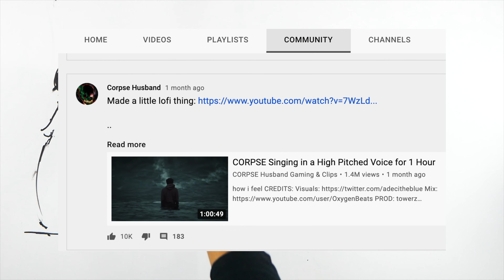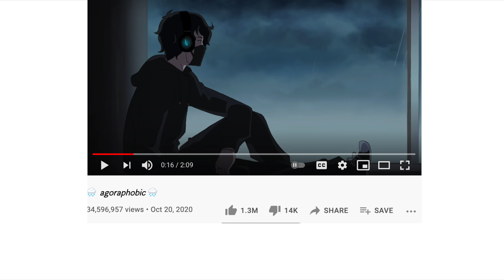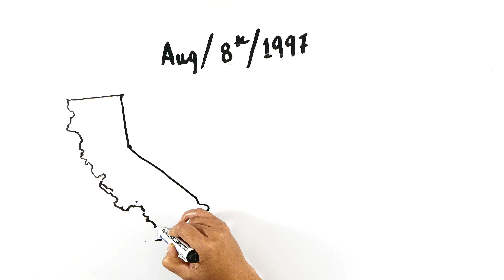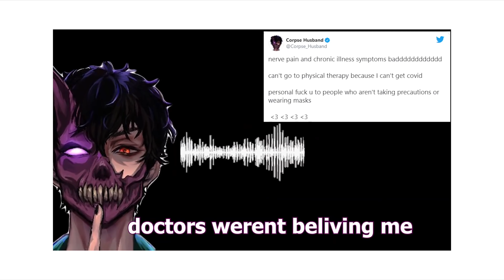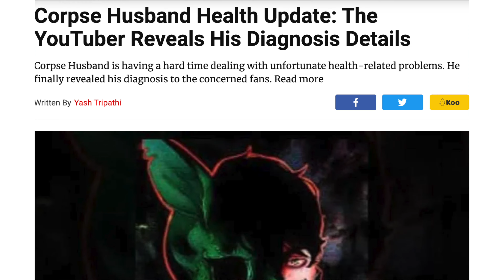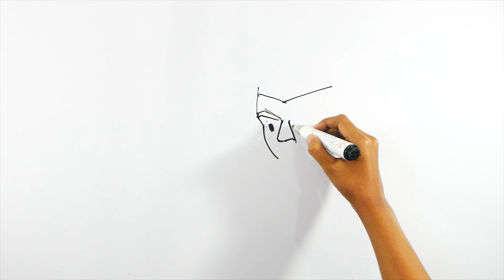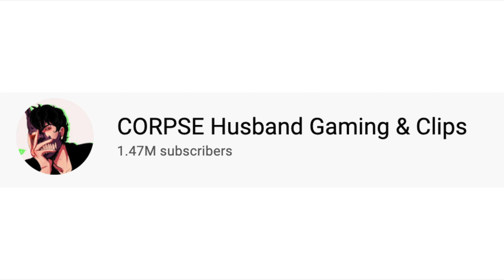Draw My Life : Corpse Husband (Quit ?)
Corpse Husband is vanished. He has left his 7.54 million subscribers in dark and has gone out of youtube. His last video was uploaded on 4th April 2021 in his main channel,’ Corpse Husband’.. That means, it has been 3 months since his last upload . Corpse had gone off like this even before. His audience are used to his frequent disappearances. However, those times were different. A break of 3 months at this point of his youtube career is a high risk.  In the initial few weeks of his disappearance, there were so many confusions among his fans. They were worried for multiple reasons. First of all, the pandemic has not been kind to anyone. So his fans panicked about his health. Mostly because, Corpse husband had been weak health wise from the longest time. In 2017, he went through a life threatening disease situation. He was away from YouTube for almost a year. When he came back and told the story of his struggle, his audience was shocked. They never expected this. After that incident, Corpse’s audience had been very understanding and lenient towards him. Even though he takes breaks or does not upload consistently, his audience stuck with him and religiously came back to his channel.